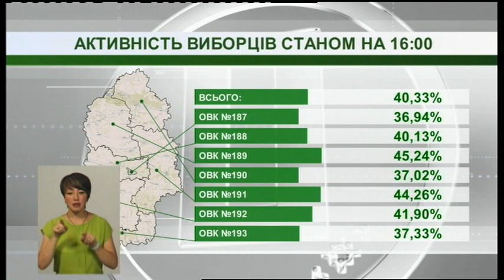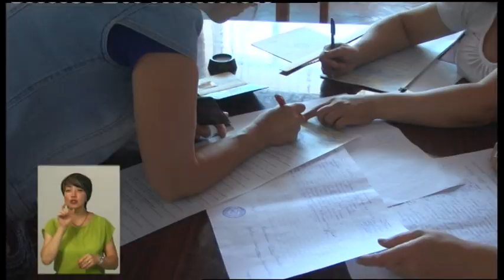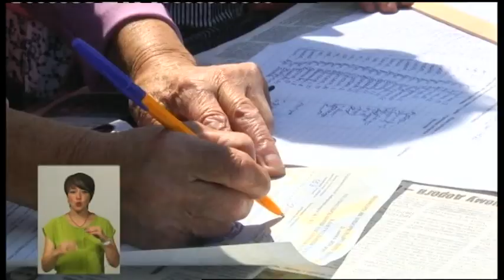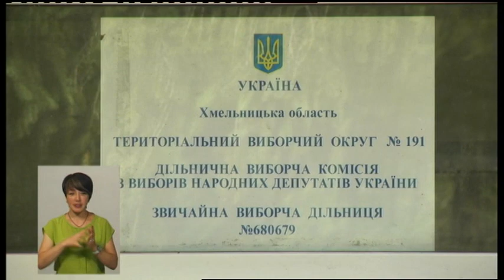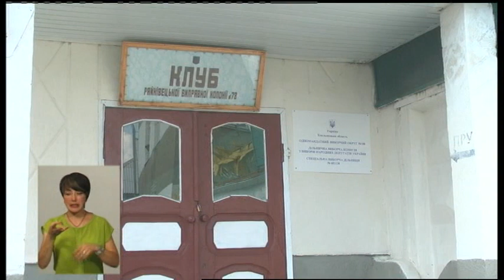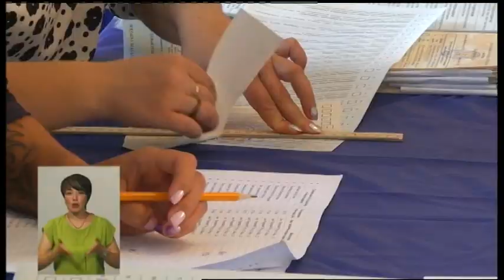21.07.2019. Новини. 19:00